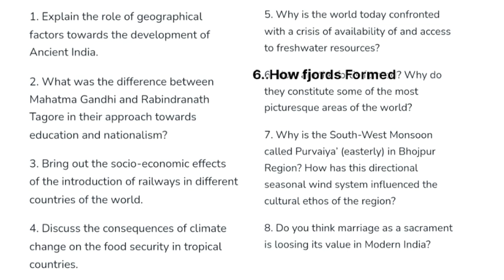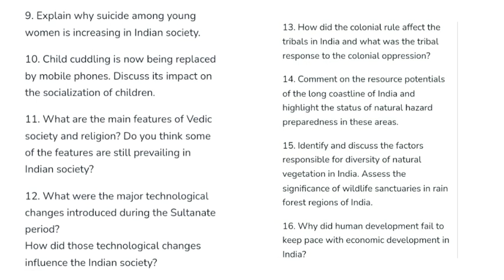UPSC Mains GS - 1 Question Paper 2023 📚